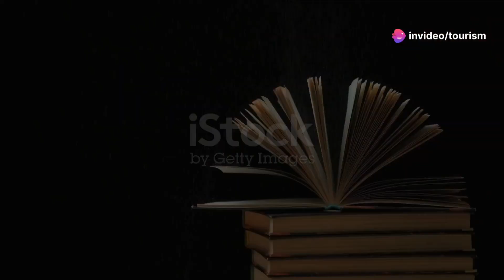TOP 10 BEST PLACES TO VISIT IN ENGLAND | MUST WATCH | TOURISM HUB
In this exciting video, we take you a journey through the "TOP 10 BEST PLACES TO VISIT IN ENGLAND." Whether you're a seasoned traveler or planning your first trip, this guide is designed inspire your next adventure. England is a country rich in history, culture, and breathtaking landscapes, making it a must-visit destination for anyone looking to explore the beauty of the United Kingdom.

Join us as we delve into the unique experiences each location offers, from stunning architecture and historical landmarks to vibrant city life and serene countryside. Our carefully curated list highlights the diverse attractions that England has to offer, ensuring that there’s something for everyone.

Throughout the video, we’ll share tips on how to make the most of your visit, including the best times to go, local customs, and must-try activities. Whether you're interested in art, history, nature, or gastronomy, our selection will help you discover the hidden gems and iconic sites that make England a top travel destination.

We’d love to hear your thoughts on our list and any places you think should have made the cut. Let’s embark on this adventure together!

OUTLINE:

00:00:00 Welcome to England!
00:00:42 Paradise Found
00:01:09 Mystery in the Mist
00:01:33 Roman Baths and Beyond
00:01:51 Where Land Meets Sea
00:02:14 Vikings and History Buffs Welcome
00:02:34 Hike 'Til You Drop
00:02:52 Where Knowledge Reigns
00:03:13 Punting and Perfection
00:03:30 Picture Perfect
00:03:47 Sun, Sand, and Art
00:04:02 Until Next Time, England!